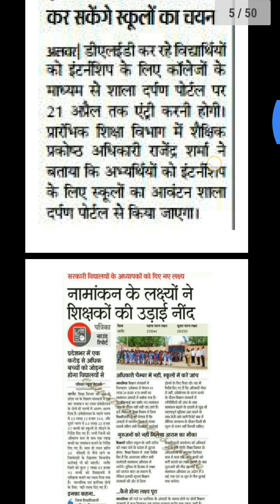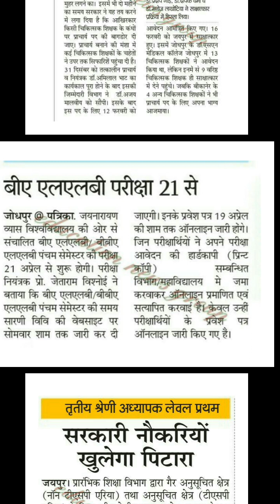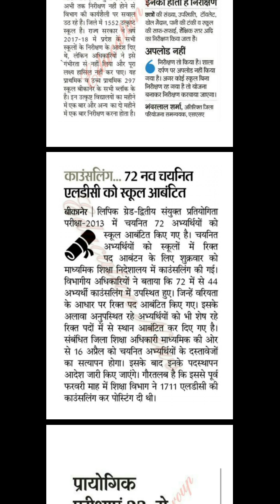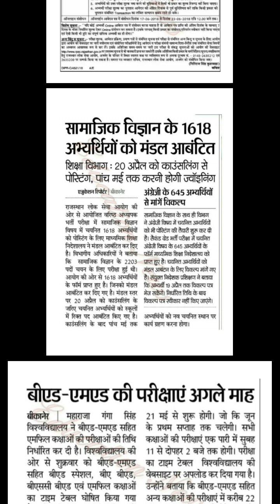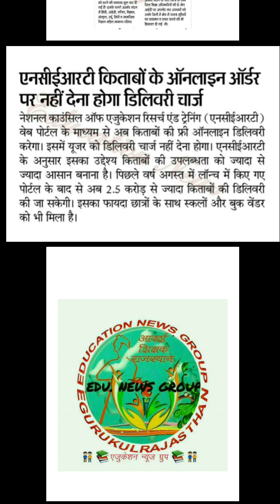आँगनबाड़ी व शैक्षणिक समाचार 14-अप्रेल-2018